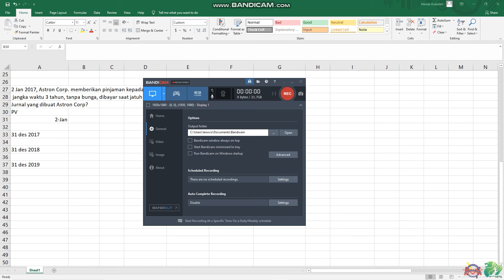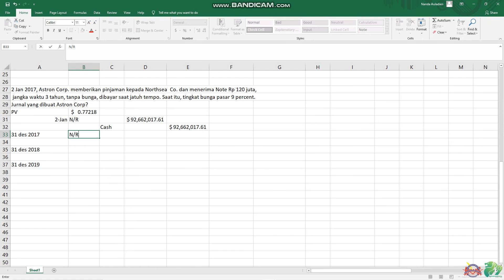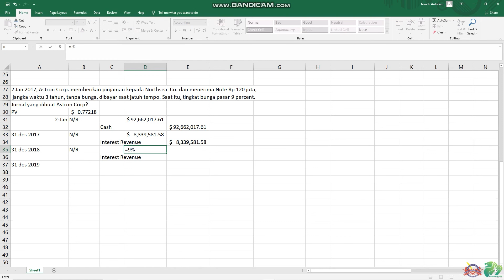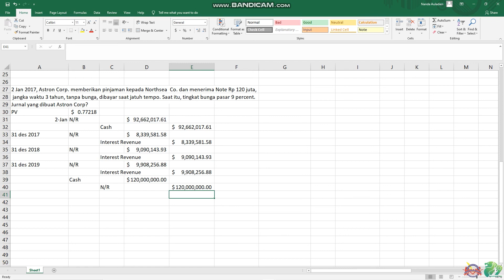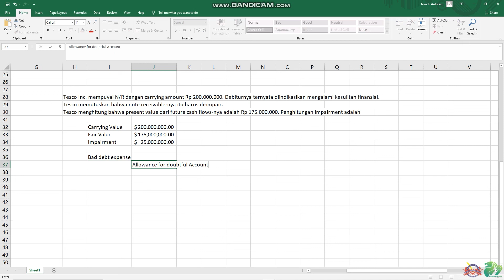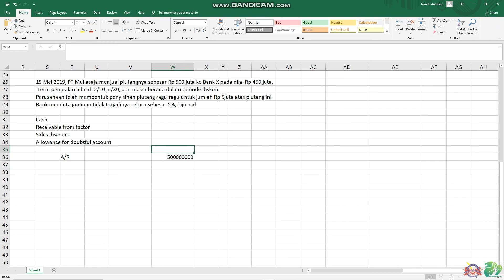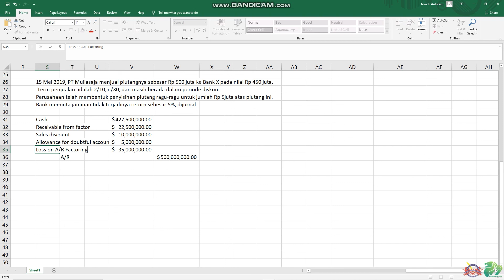5. AKM I - TM 6 - Notes Receivable & Transfer Piutang